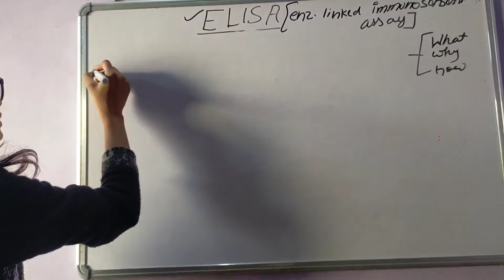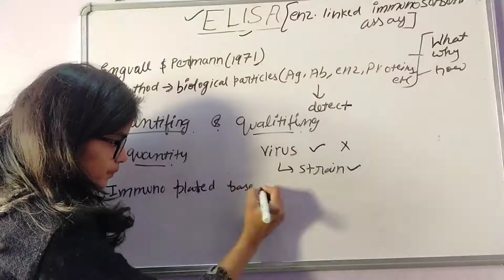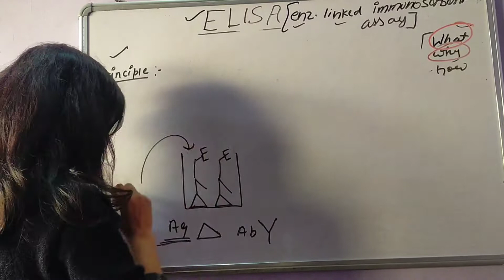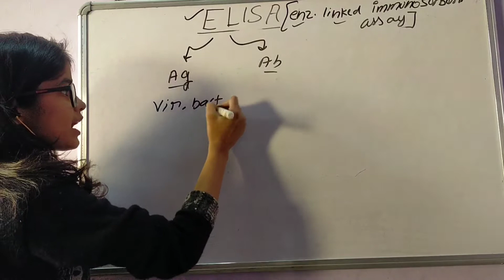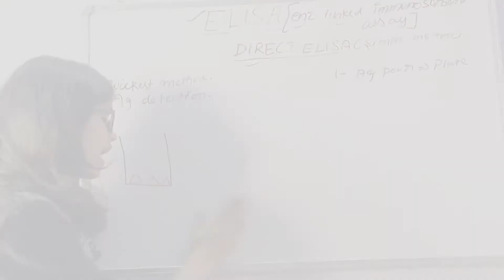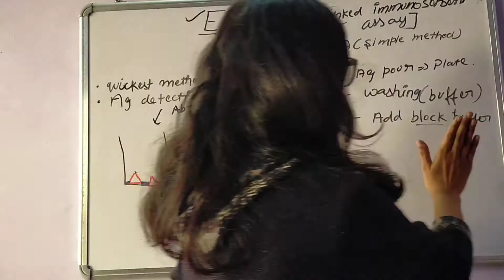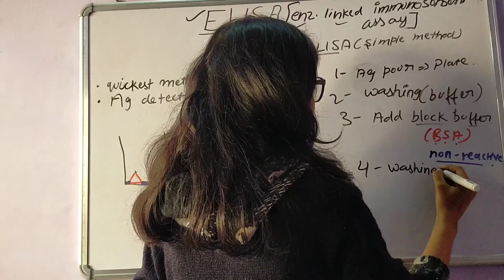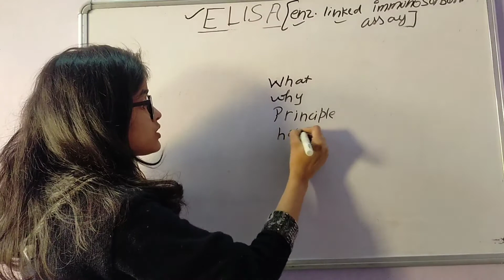Elisa in Hindi | direct Elisa | indirect Elisa | sandwich Elisa | molecular biology | types of elisa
Explanation of molecular virology and biotechnology topics click